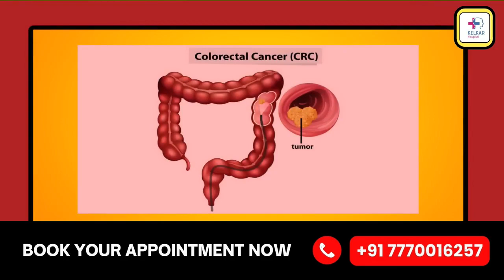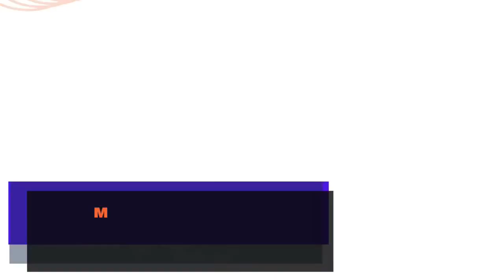shigharpatan thik karne ke liye upay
• Psychiatrist
• Hypnotherapist
• Psychotherapist,
• De-addiction Specialist
• Sexologist

1. मूलभूत व्यायाम (Kegel Exercises) करें:
केगल व्यायाम से श्रोणि मंजिल की मांसपेशियाँ मजबूत होती हैं, जिससे शीघ्रपतन को नियंत्रित करने में मदद मिलती है। इसे करने के लिए, आप मूत्र के प्रवाह को रोकने के लिए जिन मांसपेशियों का उपयोग करते हैं, उन्हें 5-10 सेकंड के लिए कसें और फिर छोड़ दें। यह व्यायाम दिन में कई बार करें।

2. सांस लेने की तकनीक पर ध्यान दें:
गहरी सांस लेने की तकनीक तनाव को कम करती है और आपको रिलैक्स करने में मदद करती है, जिससे शीघ्रपतन की संभावना कम होती है। आप धीमी और गहरी सांसें लेने का अभ्यास करें, विशेषकर संभोग के समय।

3. स्वस्थ आहार अपनाएं:
संतुलित आहार जिसमें जिंक और मैग्नीशियम जैसे खनिज शामिल हों, आपको इस समस्या से लड़ने में मदद कर सकते हैं। हरी पत्तेदार सब्जियाँ, नट्स, और फलों का सेवन बढ़ाएं।

4. तनाव प्रबंधन:
मानसिक तनाव और चिंता शीघ्रपतन का कारण बन सकते हैं। योग, ध्यान, और अन्य रिलैक्सेशन तकनीकों का उपयोग करके आप तनाव को नियंत्रित कर सकते हैं।

इन आदतों को नियमित रूप से अपनाने से आपको शीघ्रपतन की समस्या में सुधार देखने को मिल सकता है। अगर समस्या बनी रहती है, तो किसी चिकित्सा विशेषज्ञ से परामर्श करना उचित रहेगा।